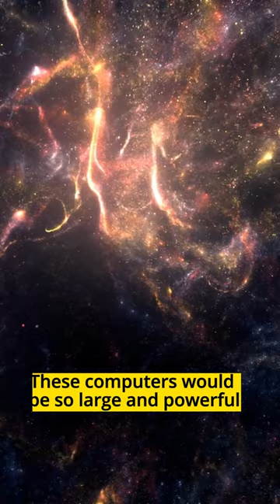This Computer Can Simulate the Universe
Did you know there is a theoretical computer capable of simulating an entire universe, but it would need the whole energy output of a star to run?

These computers would be so powerful, that they would need a special structure known as a Dyson sphere to provide the energy required for their computations. This Dyson sphere would surround the star, gather the energy, and redirect it to the computer. Then another more immense Dyson sphere would surround the first to collect the heat produced from the computer to feed into another layer with another computer, and so on and so forth. We call this computer a Matrioshka Brain, after the Matrioshka nesting dolls and it could be capable of simulating entire planets, and even entire universes, just at a slower rate than our own or with slightly less detail.

📸 Amazon US
📸 Amazon Canada